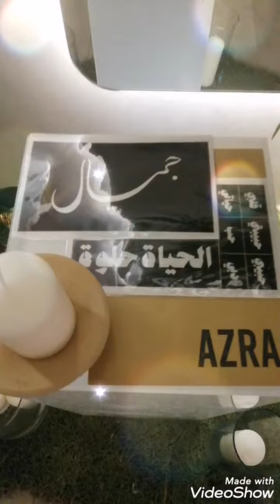Happy 1rst Anniversary "CLAY SAlON" khalidiya abudhabi🎉🥂🎈💐❤️